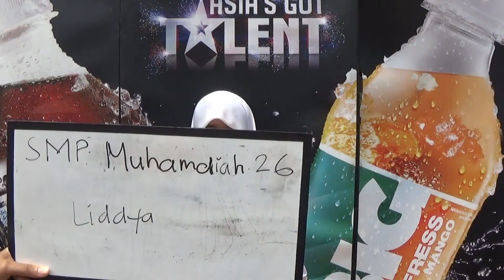Liddya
SMP Muhammadiyah 26